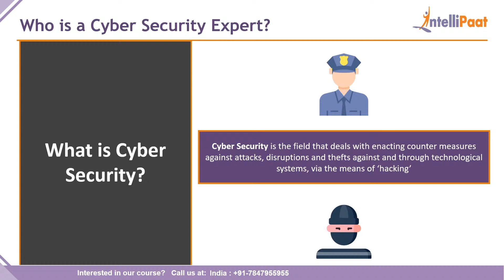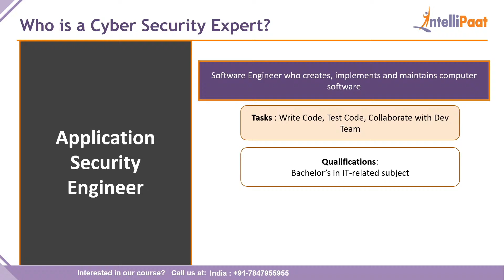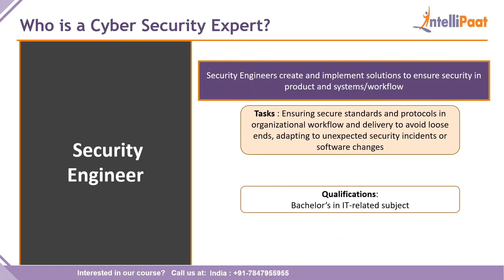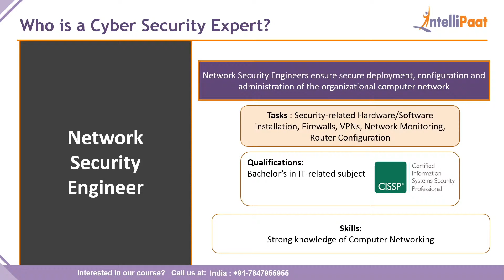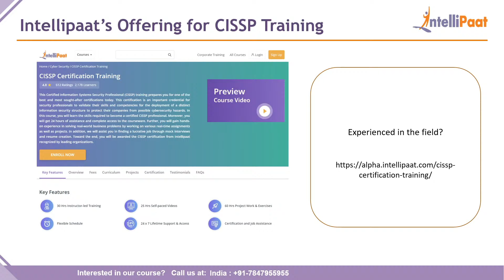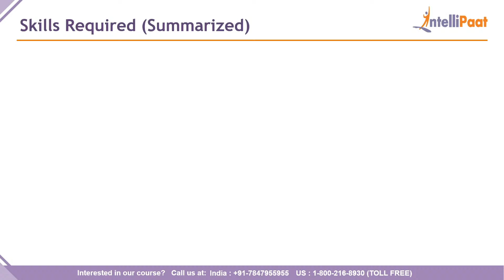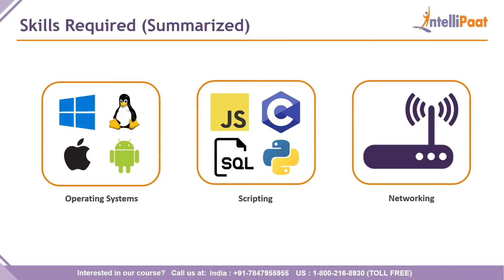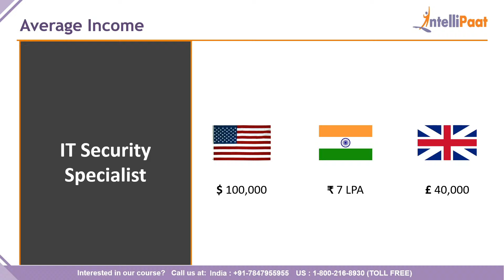How to Become a Cyber Security Expert in 2021 | Cyber Security Career Path | Intellipaat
📕 Interested to learn cybersecurity training and ethical hacking still more?

Intellipaat Edge
1. 24*7 Lifetime Access & Support
2. Flexible Class Schedule
3. Job Assistance
4. Mentors with +14 yrs
5. Industry Oriented Courseware
6. Lifetime free Course Upgrade